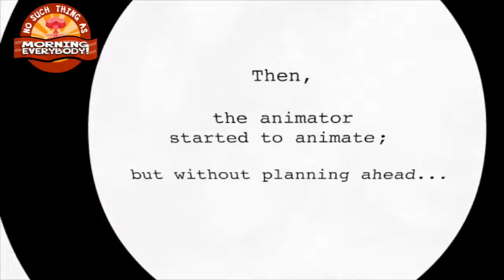Morning EveryBody! 32: Roommates and Amandas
This week we talk about roommates and Gargoyle candles. Fake languages and forgotten stores. Night Terrors and college dorm room. Robot hands and keeping up with the crazies! Plus A weird and almost sexy CARTOON! It's a Real Show! Every Thursday!